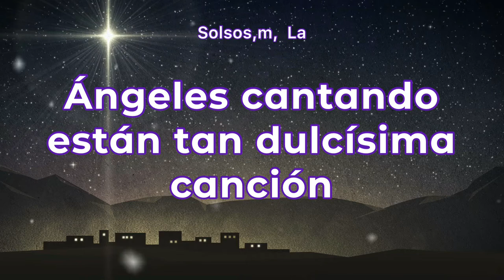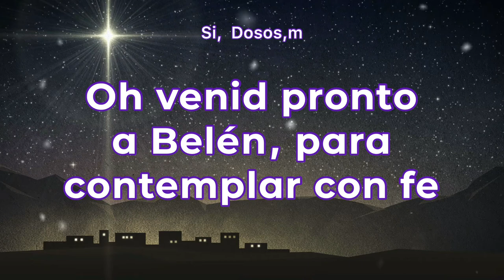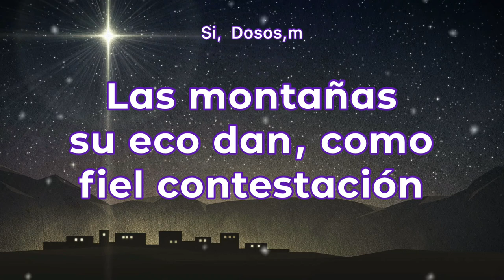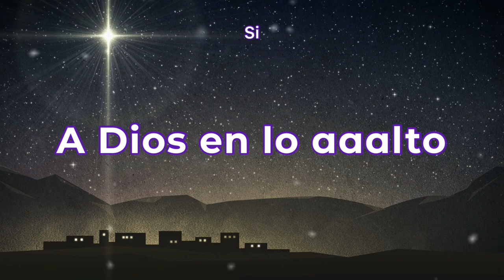Ángeles cantando están pista/karaoke/acordes (Chris Rocha) tono más alto.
Mi versión de este canto navideño. Puedes seguirlo con instrumento o para cantar. ¡Bendiciones!